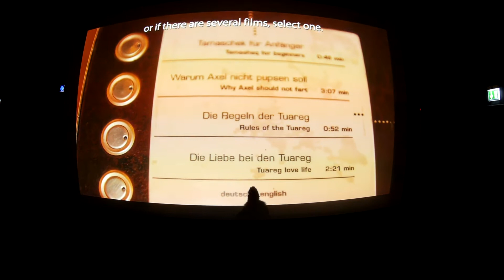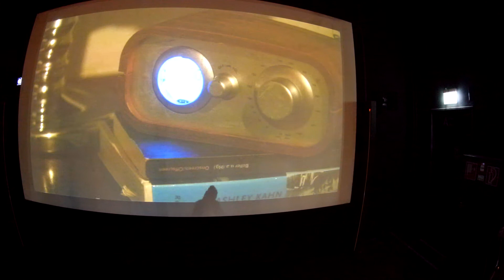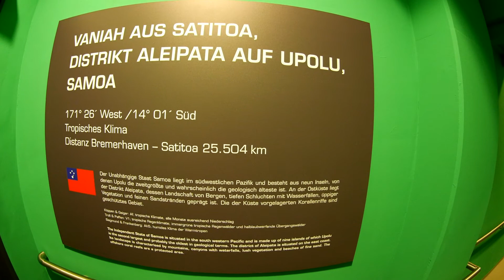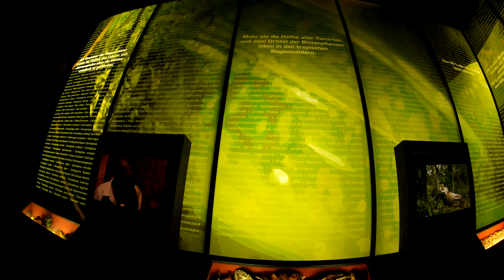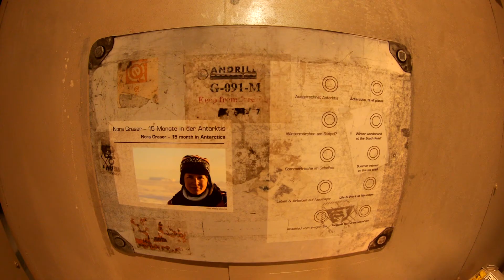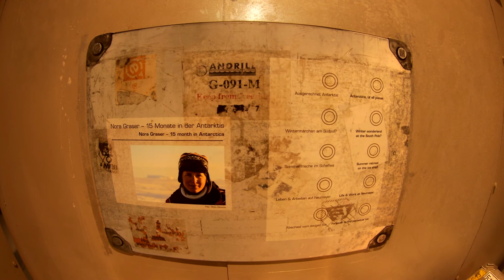Klimahaus Bremerhaven 8° Ost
Die Reise entlang des 8.Längengrades führt einmal rund um den Erdball von Bremerhaven in die Schwez,Sardinien,Niger,Kamerun,Antarktis,Samoa und Alaska und zurück nach Deutschland.